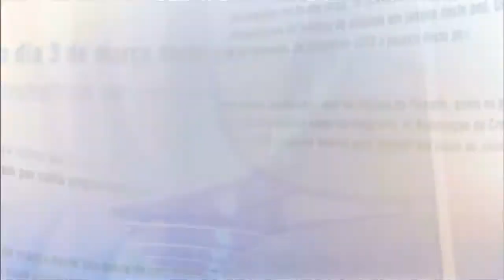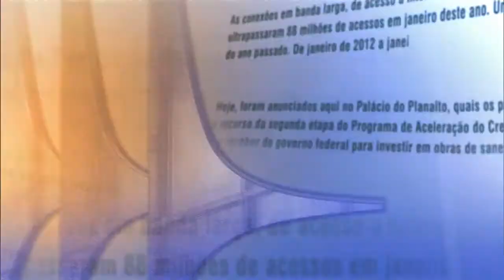Direto do Planalto - 24 de setembro